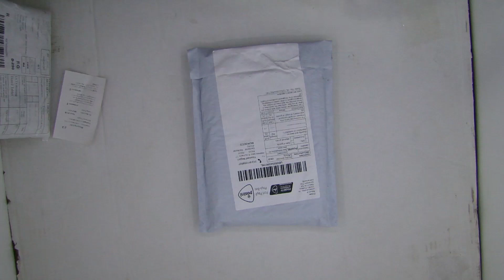Unboxing : L4 Super-aural Bluetooth Wireless Earphone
Price: $3.27
Stop correcting the position of your headphones or holding the electric devices in your hand! The pair of V4.1 Bluetooth earphones can provide you with the stereo music by a wireless way and is available to hang itself on your neck when idle. Delicate item, simple life!

Main Features
• Highly compatible Bluetooth 4.1, compatible with iOS or Android smartphones with clear and mellow music play
• Filter surrounding noise and reduce background noise intelligently, enable much more clear music and mic sound, the integrated mic lets you chat without external noise or other interference
• Intelligent voice prompts, know the status of your headphones in time
• Foldable design and light weight make it more portable to carry
• Ergonomic design, fit your ear comfortably and avoid dropping